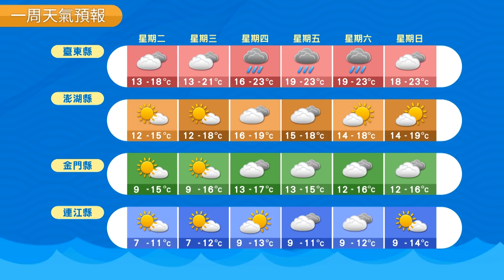農業氣象 107/02/13 白天溫度回升，日夜溫度變化大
白天溫度回升，日夜溫度變化大